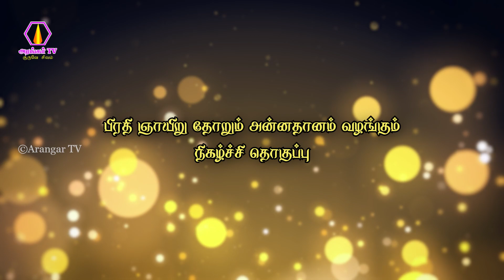Thuraiyur Perumal Hills Annathanam | 07.01.2024 | துறையூர் பெருமாள்மலை அன்னதானம் | arangartv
non profit organization book
non profit organization planner
non profit organization
non profit organization management
non profit organizations anheir
non profit organization supplies

ongarakudil
ongarakudil nandanar
ongarakudil to trichy
ongarakudil books
ongarakudil thuraiyur address
ongarakudil live
ongarakudil mahan arangar
ongarakudil facebook
ongarakudil youtube
ongarakudil charity

ongarakudil youtube

ongarakudil thuraiyur
ongarakudil mahan arangar
ongarakudil - kumaragiri
ongarakudil to trichy
ongarakudil live
ongarakudil nandanar
ongarakudil rengaraja desiga swamigal
ongarakudil song

annadhanam
annadhanam in english
annadhanam benefits
annadhanam quotes in tamil
annadhanam movie
annadhanam malayalam
annadhanam images

annadhanam telugu
annadhanam songs
annadhanam videos
annadhanam palangal in tamil
annadhanam movie
annadhanam recipes
annadhanam tamil
annadhanam songs whatsapp status tamil
annadhanam malayalam full movie
annadhanam mera
annathanam sapiduvathu pol kanavu vanthal

annathanam images
annadhanam in english
annathanam stories
annadanam meaning
annadanam in english
annadhanam meaning in tamil

thuraiyur perumal hills annathanam,ongarakudil annathanam,அன்னதானம்,annadhanam,mahan arangar annathanam,annathanam in sabarimala,annathanam youtube channel,annathanam food registration,salem annathanam